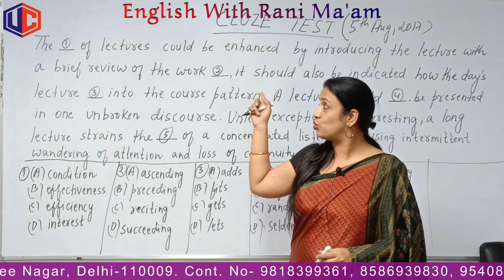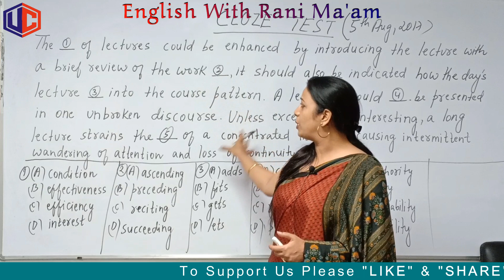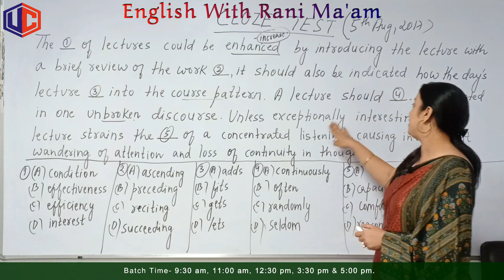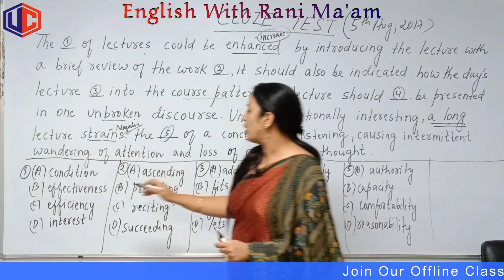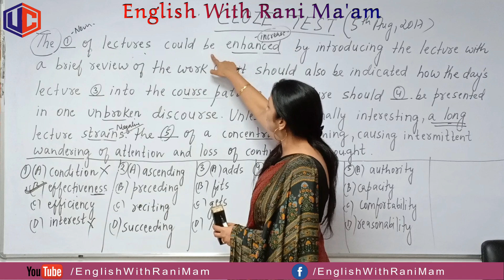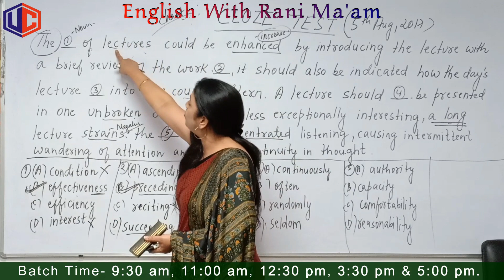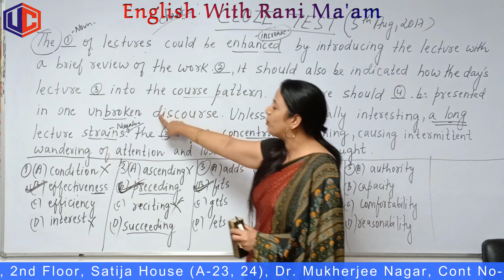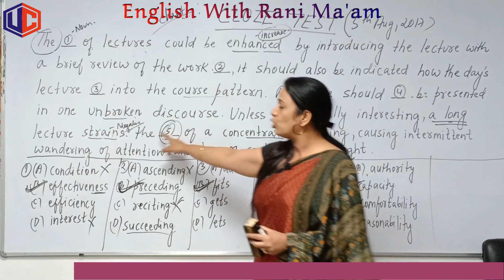Cloze Test | Best Tricks By Rani Mam | English Classes for SSC CGL/Bank PO/IBPS | in Hindi | Part-7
►Our Address-  207, 2nd Floor, Satija House (A-23, 24), Near Post Office, Dr. Mukherjee Nagar, Delhi 110009.